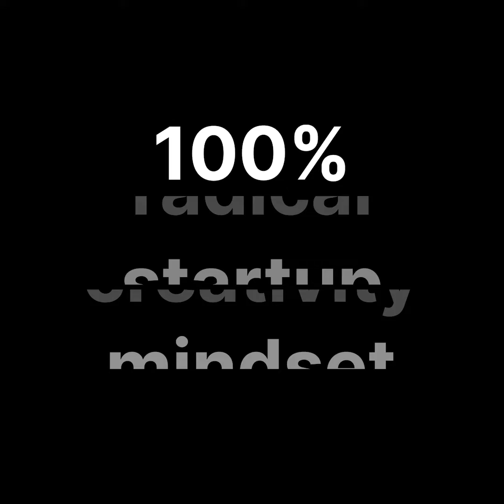Research projects presented at Slush 2022 – Aalto University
The Aalto stand is once again home to smart, sustainability-driven science. Our projects provide solutions for better health, cleaner oceans, smarter energy and renewable clothing. Come and meet us - and bring your friends!